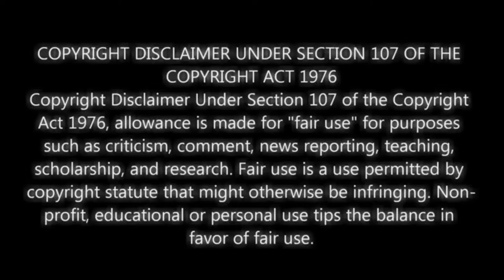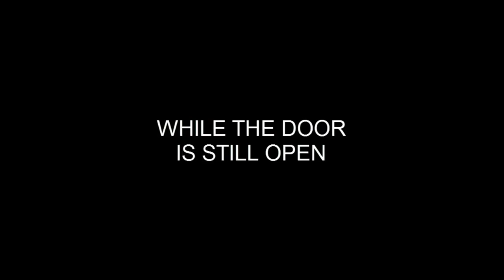POWERFUL TESTIMONY OF SEEING HEAVEN AND HELL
THIS VIDEO MAY CONTAIN COPYRIGHTED  MATERIAL. SUCH MATERIAL IS MADE AVAILABLE FOR, COMMENTARY, CRITICISM,  AND EDUCATIONAL PURPOSES ONLY AND NOT TO PROFIT FROM AT ALL. I AM AND DO NOT CLAIM COPYRIGHT OWNERSHIP. I AM MAKING SUCH MATERIAL AVAILABLE IN AN EFFORT TO ADVANCE  ALL HUMAN RIGHTS INCLUDING RELIGIOUS, ECONOMIC, POLITICAL, SOCIAL DEMOCRACY, SCIENTIFIC, EDUCATIONAL. SOCIAL JUSTICE ISSUES, ETC. THE FAIR USE OF A COPYRIGHTED WORK, INCLUDING SUCH  USE BY REPRODUCTION  IN THIS VIDEO ARE FOR EDUCATIONAL, REPORTING, RESEARCH, COMMENTARY, TEACHING,  I WILL NOT SELL OR PROFIT FROM THIS AND IS NOT AN INFRINGEMENT OF COPYRIGHT.
THIS INFRINGEMENT OF COPY RIGHT IS CALLED FAIR USE  AND ALLOWS  FOR PURPOSES OF EDUCATIONAL, REPORTING, RESEARCH, COMMENTARY, TEACHING,  CRITICISM, ALL HUMAN RIGHTS INCLUDING RELIGIOUS, ECONOMIC, POLITICAL, SOCIAL DEMOCRACY, SCIENTIFIC, EDUCATIONAL. SOCIAL JUSTICE ISSUES, ETC.